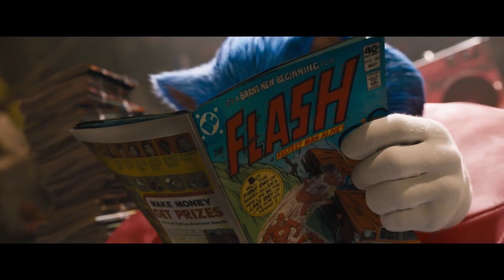Sonic The Hedgehog (2020) - New Official Trailer (Reaction)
The new Sonic The Hedgehog trailer is here and it's bringing a whole new Sonic! We're here to give you our thoughts on the redesign and if we're sold on the movie. Check it out and let us know if you're all in on this movie!

Based on the global blockbuster videogame franchise from Sega, SONIC THE HEDGEHOG tells the story of the world’s speediest hedgehog as he embraces his new home on Earth. In this live-action adventure comedy, Sonic and his new best friend Tom (James Marsden) team up to defend the planet from the evil genius Dr. Robotnik (Jim Carrey) and his plans for world domination. The family-friendly film also stars Tika Sumpter and Ben Schwartz as the voice of Sonic.